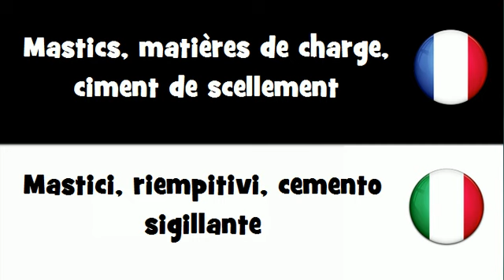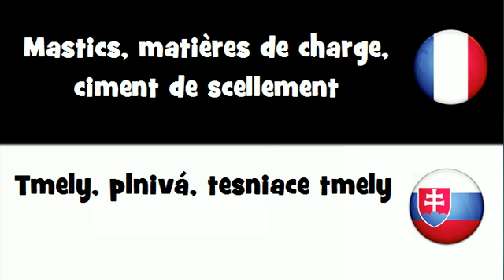Traduction en 20 langues # Mastics, matières de charge, ciment de scellement